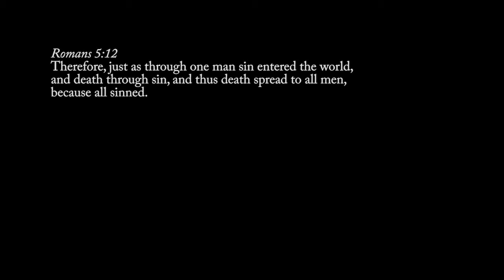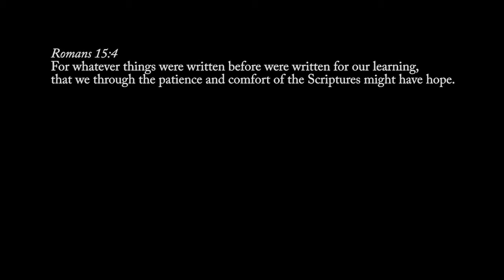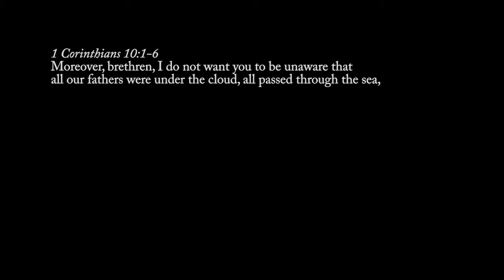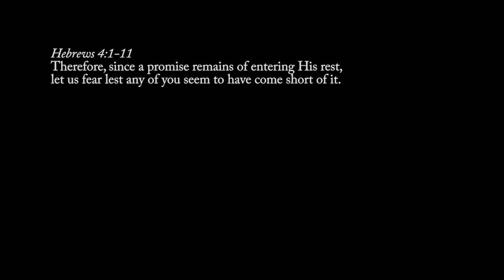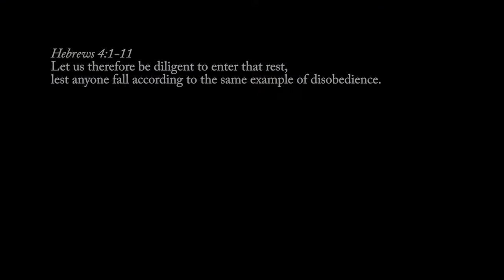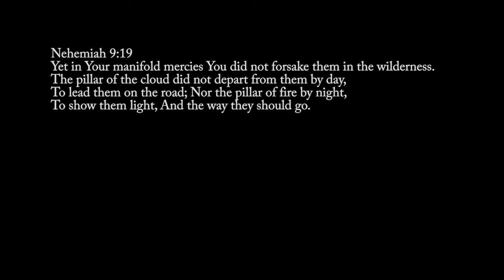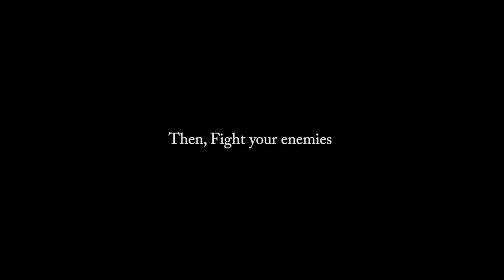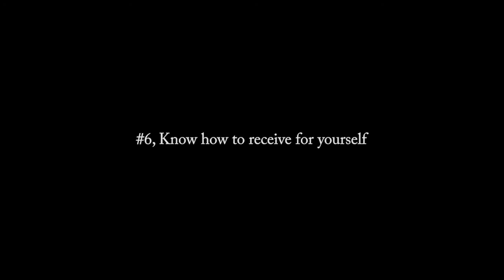Part-2: Receiving Redemption Blessings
In this exciting sermon we draw lessons from God's dealings with Israel in bringing them out of Egypt and into the Promised Land on what it takes to receive redemption blessings! You don't want to miss this message.